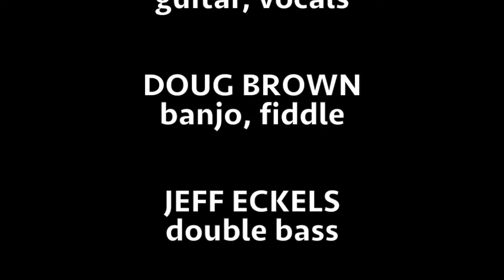Pickup Truck Song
From the CD "Slow Ride". Inspired by a poem I learned from Assistant Professor of Creative Writing Ron Slate at the Univ. of Wisconsin, long ago... called "So This Is Nebraska".